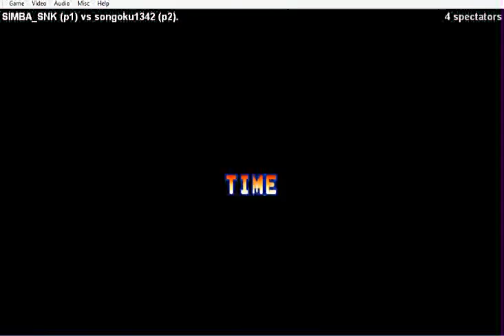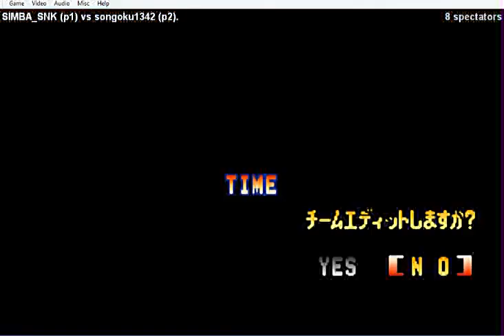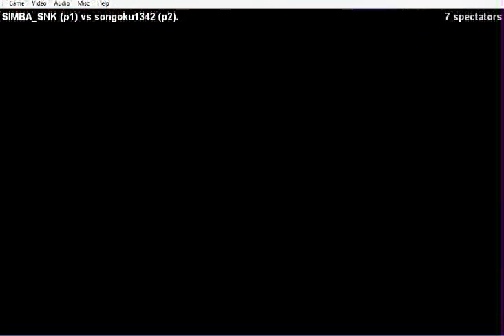SIMBA_SNK (PERU) vs songoku1342 (KOREA) / KOF95' ((FIGHTCADE))